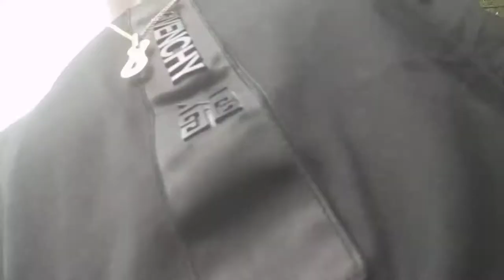He is so Retarded🤣🤣 VLOGMAS DAY 4